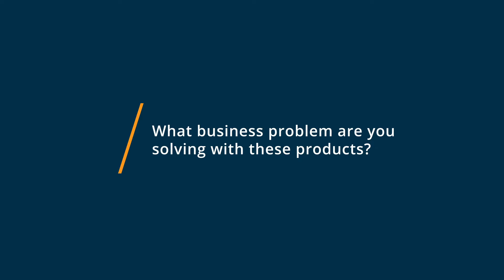Ecamm Live vs OBS Studio: Why I switched from OBS Studio to Ecamm Live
🥊  Considering Ecamm Live vs OBS Studio? See which is better. Ecamm Live vs OBS Studio Comparison: Features, Pricing and Integrations comparison.

💡📘 Interested in Ecamm Live? Browse Ecamm Live reviews, pricing and compare with popular alternatives

💡📘 Interested in OBS Studio? Browse OBS Studio reviews, pricing and compare with popular alternatives

Ecamm Live Review 2021.

Multi-channel live streaming solution.

Your All-in-One Live Streaming Studio for Mac

With Ecamm Live you can quickly & easily create professional live stream broadcasts on all of your favorite platforms right from your Mac.

Add logos, titles, lower thirds, and graphics, share your screen, drop in video clips, bring on interview guests, use a green screen, and so much more. Ecamm Live does it all.

OBS Studio Review 2021.

Open source video recording and live streaming tool. It offers online video/audio capturing, filters for video sources & audio mixer..

Open-source screen recording and video editing tool designed specifically to help videographers capture and mix audios and videos to create visuals including texts and images. Teams can use filters including noise suppression and noise gate to mix audios. OBS Studio also lets managers set personalized hotkeys for actions such as muting audio sources, switching scenes, starting or stopping recordings, and more. It offers preview functionality, which lets staff view visuals before they are live.

0:00 Intro
0:10 What business problems are you solving with Ecamm Live and OBS Studio?
0:26 What is Ecamm Live best for?
0:39 What is OBS Studio best for?
0:54 How easy is it to get started with Ecamm Live and OBS Studio?
1:16 What recommendations do you have for those considering Ecamm Live and OBS Studio?